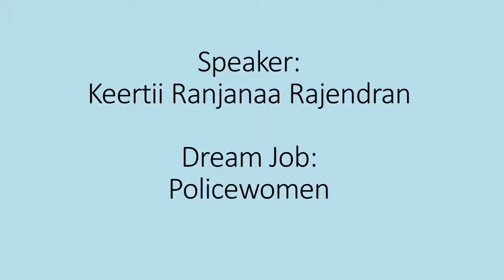Keertii as Policewomen I Online Kids Dream Job I Johan Speaking Academy I KPS Arked Esplanad